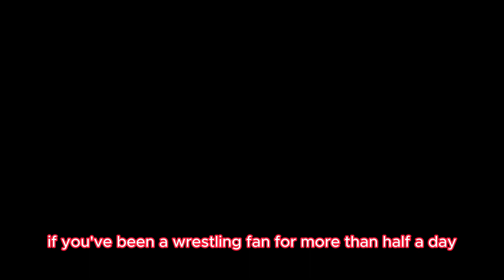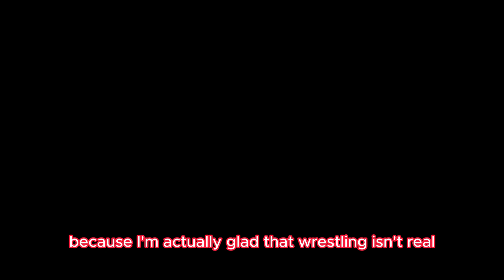I'm glad Wrestling isn't Real...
music used
Energetic inspiring Upbeat Funk by Respectrum
it's an evil beat that makes you feel chaotic by DJ Track master TAKUYA